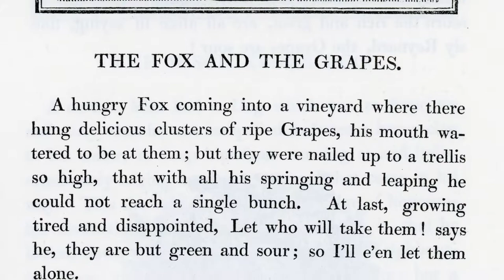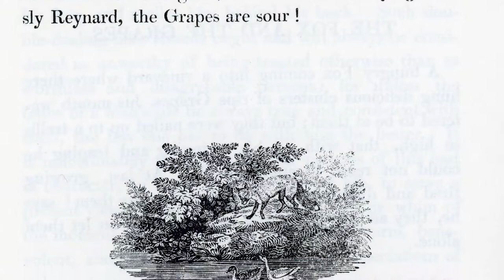The Fox and the Grapes